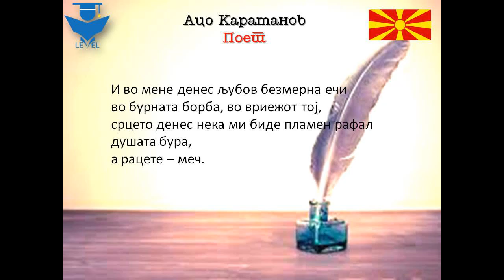Поет - Ацо Караманов - поезија - Македониум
Левел Центар

Александар (Ацо) Караманов е роден на 31 јануари 1927 год. во Радовиш. Кога имал само три месеци, неговото семејство го напуштило родното место поради службата на таткото и отишле прво во Белград, потоа и во други места низ Србија, но во село Велико Орашје се задржале повеќе години. Таму, Ацо го завршил основното образование и благодарение на неговиот учител кај малиот Караманов рано се јавила љубовта кон книжевноста. Своите први стихови тој ги напишал уште во второ одделение, односно на 9-годишна возраст.
На почетокот на септември 1944 се придружил на Тринаесеттата македонска народна бригада каде партизанувал само 32 дена, до неговата херојска смрт во ноќта меѓу 10 и 11 октомври 1944.